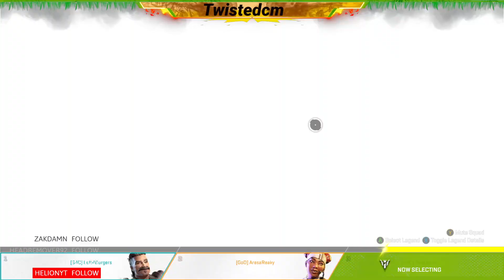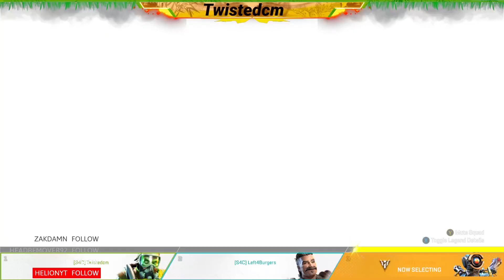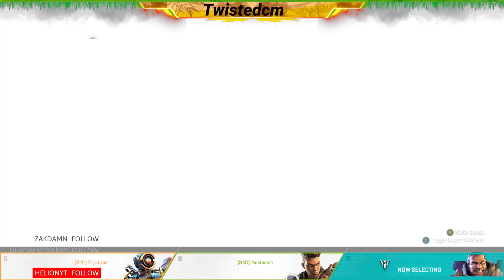apex legends new update!